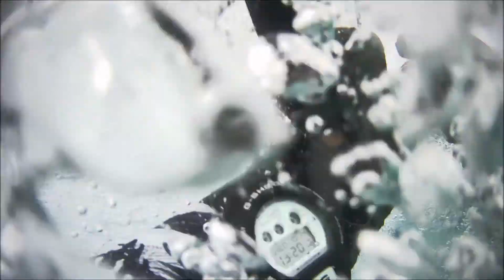2020 10 14ドラビ70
前日のプレなかった13日と同じぐらいだから走らないかと思ったら、７０セイル113Ｌスラ板36cmＺフィンで乗れました。
トップスピード51.01ｋｍ走行21ｋｍ